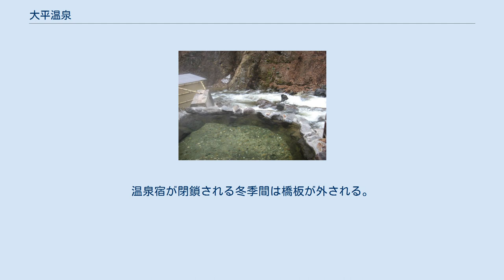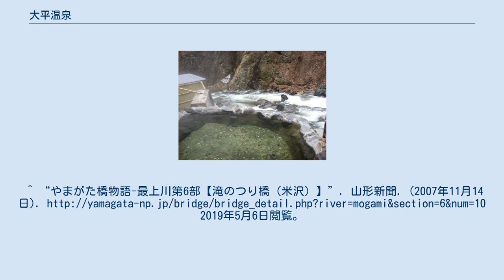大平温泉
大平温泉（おおだいらおんせん）は、山形県米沢市（旧国出羽国、明治以降は羽前国）にある温泉。
 露天風呂 発見は貞観2年。
マタギによって発見されたとする説と、行者による発見説がある。
 最上川の源流部の谷底、標高1080mの高所に日本秘湯を守る会にも属する一軒宿「滝見屋」が存在する。
一軒宿が有する川沿いの露天風呂が有名である。
 温泉街は最上川の源流に非常に近いことで知られる。
かつて火焔橋（ひのほえばし）と名付けられた吊橋が存在し、最上川で最も上流部に架かる橋であった。
滝見屋の対岸の先に最上川源流の滝と呼ばれる火焔の滝を一望できる見晴らし台があり、滝見屋が見物客の往来のために架けられたものだが、危険防止のため現在は撤去され、両岸には土台のみが残っている。
橋は全長約20mほどで、両岸をワイヤで結び板を渡した造りで、冬季間はワイヤごと取り外していたという。
現在は滝のつり橋（全長20m、幅約1m）が架けられ、徒歩で登山道を訪れた湯治客が渡る橋となっている。
温泉宿が閉鎖される冬季間は橋板が外される。
 宿の対岸には「最上川源流之碑」と刻まれた石碑が建てられている。
^ “やまがた橋物語-最上川第6部【火焔橋（米沢）】”. 山形新聞. (2007年11月15日). 2019年5月6日閲覧。
^ “やまがた橋物語-最上川第6部【滝のつり橋（米沢）】”. 山形新聞. (2007年11月14日). 2019年5月6日閲覧。